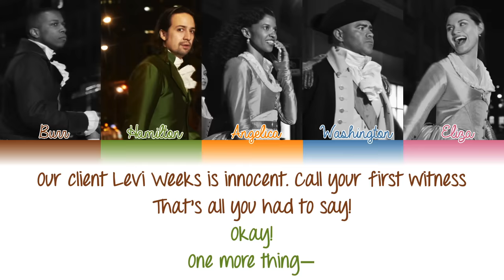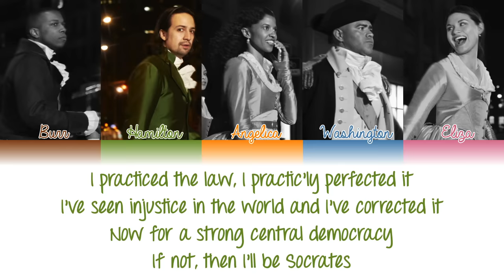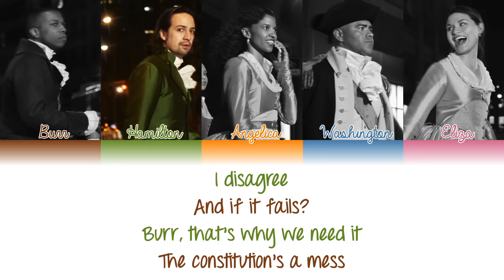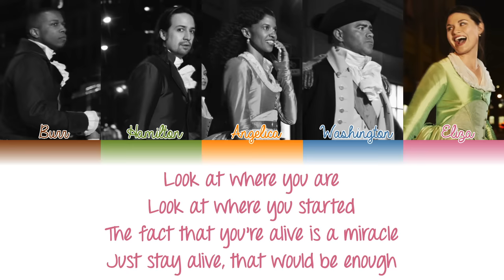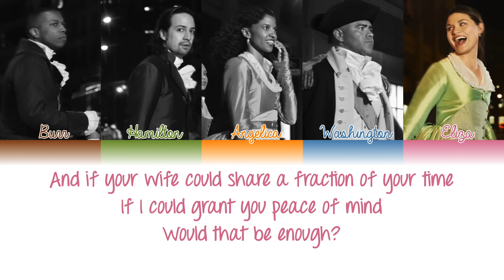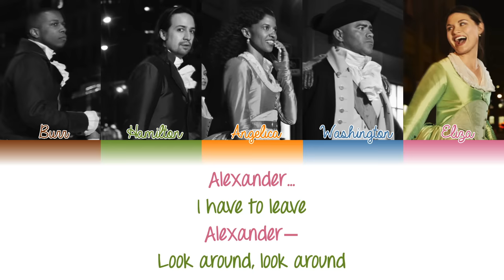1-23. Non-Stop (Hamilton) - Color Coded Lyrics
used to be yo! naeireumeun shirley!

requested by: nickywillows

this is the longest vid i've ever subbed lol hope y'all enjoy this ^^